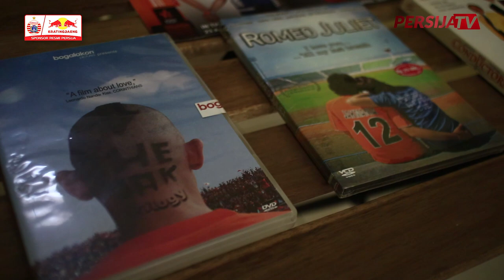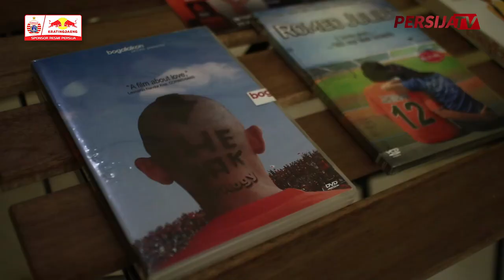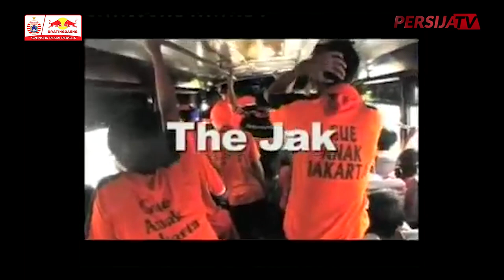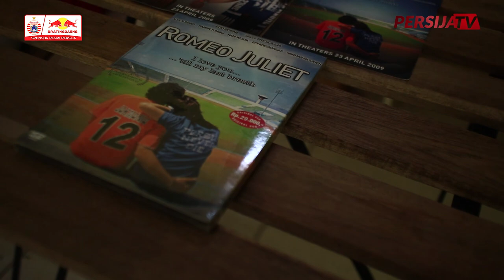Andi Bachtiar Yusuf, Tentang Film, The Jak, dan Persija | Bung's Corner with Kratingdaeng